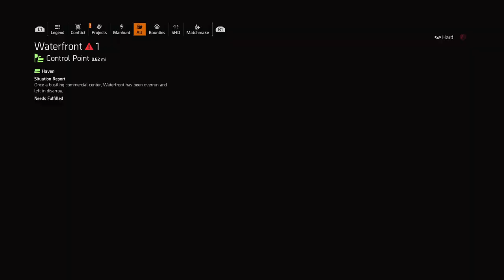The Division 2 - The Exotic AR "The Big Horn"/Negotiator Dilemma DPS Build Gameplay